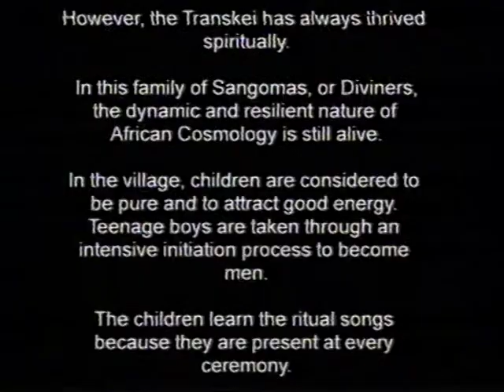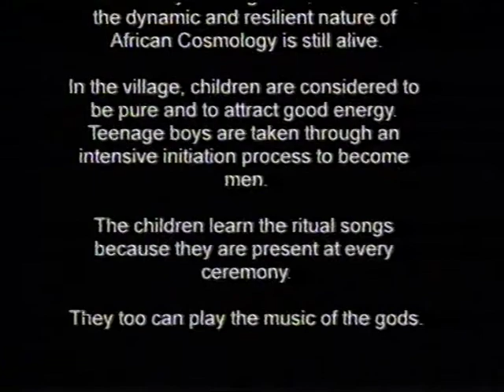one day on the path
FRANCESCA BARTELLINI 's first documentary in 1999. As dop Guy Tillim, the well known Southafrican photographer. First 5 minutes.
Amazing sangomas (shamans) in Transkei teaching us how to view life and training a young white shaman . He is now in 2017  one the best sangoma in South Africa.